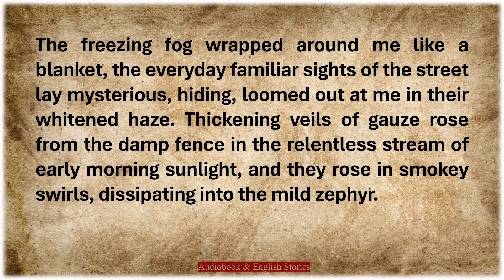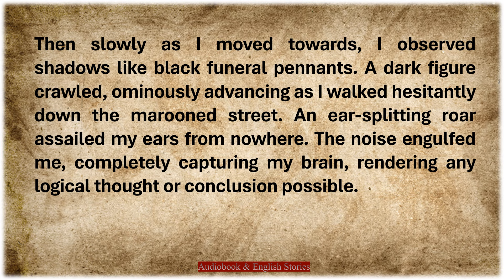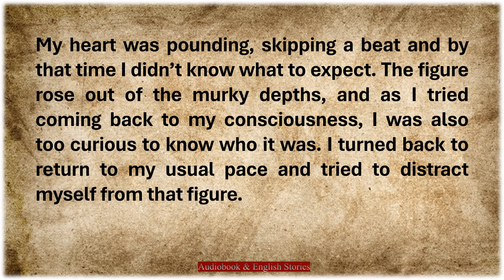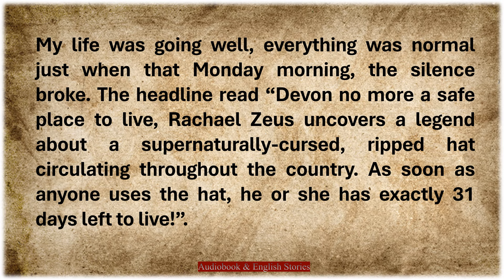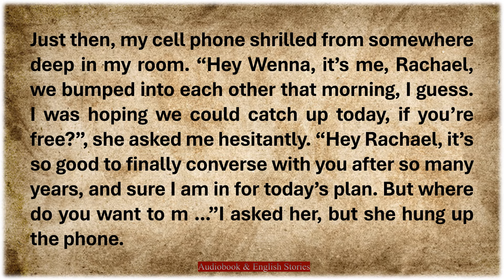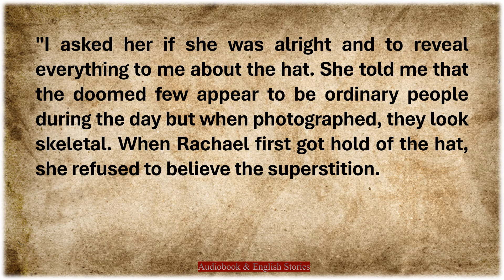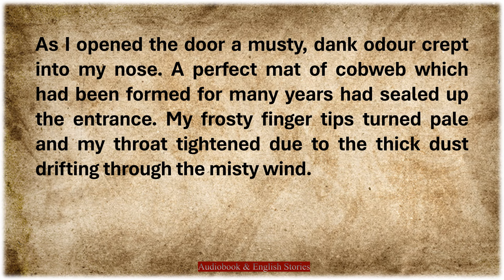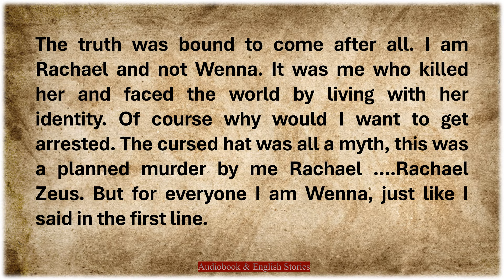Audiobook & English Stories : The False Identity * Listen and Practice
Are you ready to embark on a journey where words come to life and vocabulary flourishes? Join us as we delve into the art of storytelling, a powerful tool that not only captivates but also enriches your language proficiency.
In this English practice session, we will showcase gripping narratives that are carefully crafted to expand your vocabulary horizons. Our stories will transport you to fascinating worlds, where you will encounter a plethora of carefully selected words, phrases, and expressions. Through immersive storytelling, you will effortlessly absorb new vocabulary, allowing you to express yourself more confidently and articulately in English.
So, are you ready to unleash the power of words and take your English vocabulary to new heights?